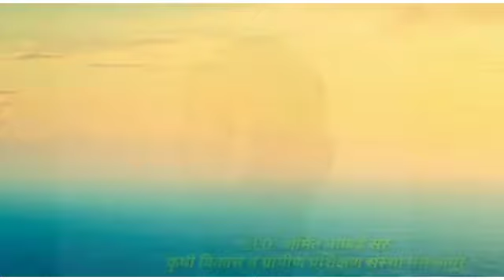सर्टिफाईड व्हा आणि नौकरी च्या संधी मिळवा - " शेतकरी उत्पादक कंपनी व्यवस्थापन " प्रमाणपत्र शिक्षणक्रम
शेवटची तारीख :- 15 मार्च, 2021.
कृषि विकास व ग्रामीण प्रशिक्षन संस्था, मलकापुर द्वारा " शेतकरी उत्पादक कंपनी व्यवस्थापन " प्रमाणपत्र शिक्षण क्रम घेण्यात आहे. शेवटची तारीख 15 मार्च असून हा कोर्स यशवंतराव चव्हाण महाराष्ट्र मुक्त विद्यापीठ अंतर्गत प्रमाणित आहे. तरी आपल्या बयोडेटा मध्ये एक उत्तम स्किल जोडण्यासाठी तसेच या क्षेत्रात नौकरीच्या तसेच स्वयं रोजगाराच्या संधि उपलब्ध करून घेण्यासाठी हा कोर्स करणे आवश्यक आहे.